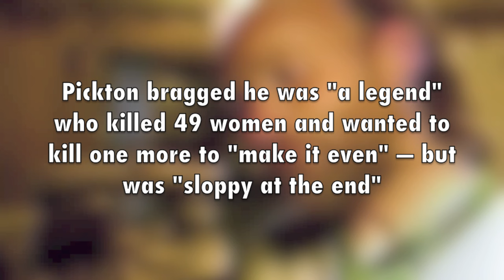Robert “Willie” Pickton — Prolific serial killer’s jailhouse confession to undercover cop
Prolific serial killer Robert “Willie” Pickton’s jailhouse confession to an undercover police officer posing as an inmate. After Pickton, of Port Coquitlam, BC, Canada, was arrested on suspicion of murder for a long list of missing women, police placed an undercover officer into his cell posing as a cellmate on Feb. 23, 2002.
Pickton initially denied he was responsible for what the police were alleging, but soon fell into bragging with his cellmate.
“I’m a legend already,” he says. “The whole fuckin‘ world knows me. All the way to Hong Kong to everywhere.” Pickton says he killed 49 women — “I was just gonna fuckin’ do one more, make it even” but “I made my own grave by being sloppy.”
“I made my own grave by being sloppy… they’re gonna nail me to the cross.”
He says he used a rendering plant to dispose of the bodies but police would find “old carcasses” when they searched his pig farm.
Pickton was convicted in 2007 of the second-degree murders of six women and sentenced to life in prison. He faced charges for another 20 murders of women, mostly sex trade workers and poor drug users from the impoverished neighbourhood of Vancouver’s Downtown Eastside, but these charges were stayed by prosecutors. The province said “any additional convictions could not result in any increase to the sentence that Mr. Pickton has already received."
This video shows only a small portion of the lengthy jailhouse chat.